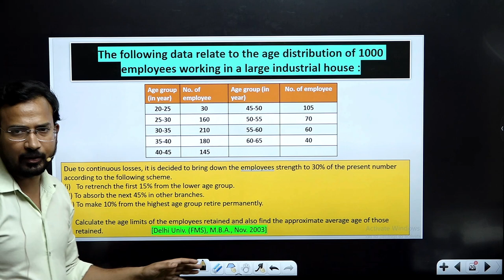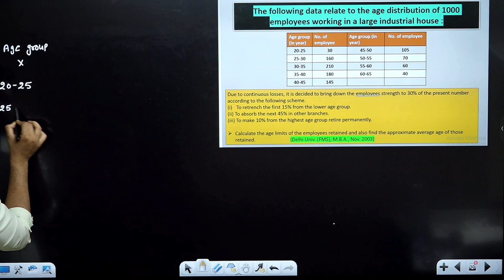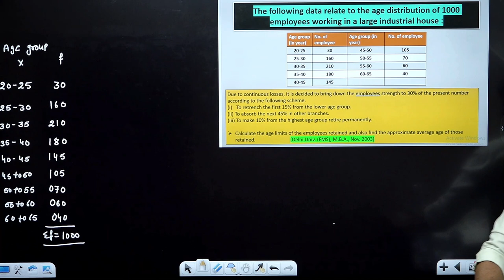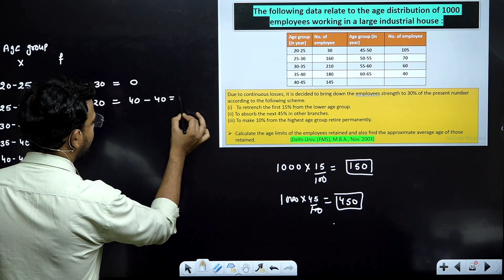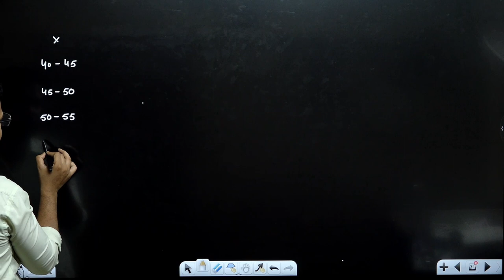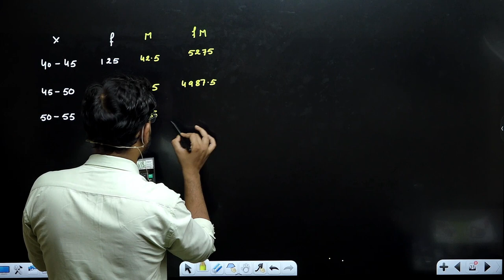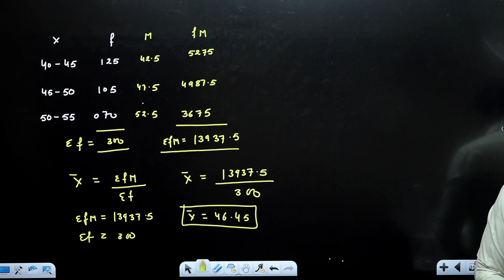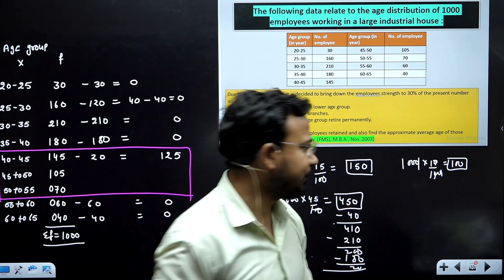business statistics class for b.com | question | measures of central tendency | part 11 | dusol